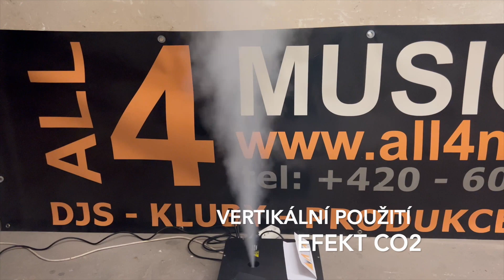Pronájem vertikální mlhy CO2 efekt 1800w (Praha)